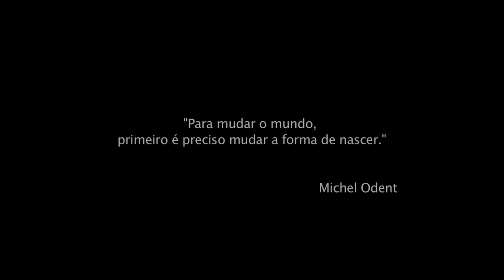O Renascimento do Parto (trailer HD)